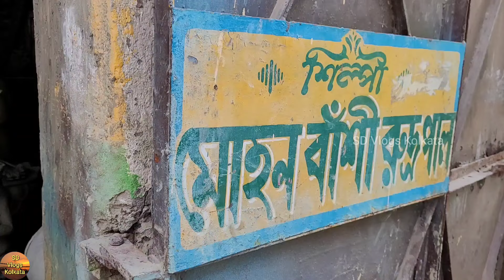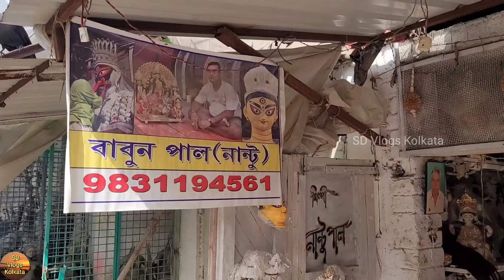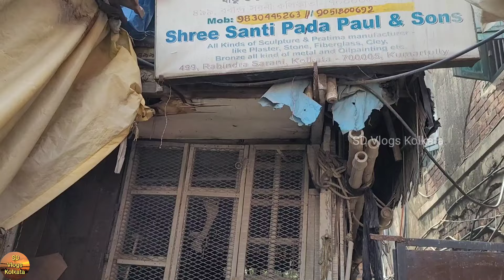Saraswati Puja 2024 | Kumartuli Saraswati Idol Making 2024 | Kumartuli Kolkata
Saraswati Puja is celebrated on the fifth day (Panchami Tithi) of the Shukla Paksh of the Hindu month of Magha. This day is also known as Basant Panchmi. Goddess Saraswati is worshiped for knowledge, culture, wisdom, music and art. It is believed that worshiping Goddess Saraswati in the bright fortnight of the month of Magha (fifth day) is of immense importance.
Kumortuli is a traditional potter's quarter in northern Kolkata, West Bengal. The city is renowned for its sculpting prowess, which not only manufactures clay idols for various festivals but also regularly exports them.
In this video I have captured some glimpse of  Kumartuli, where artisans are in the process of making beautiful saraswati idols for saraswati puja 2024